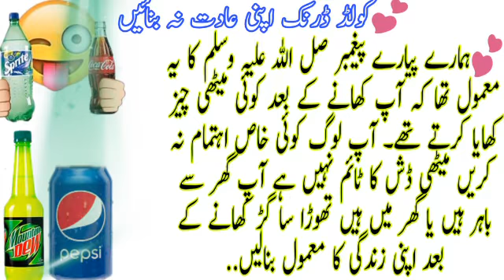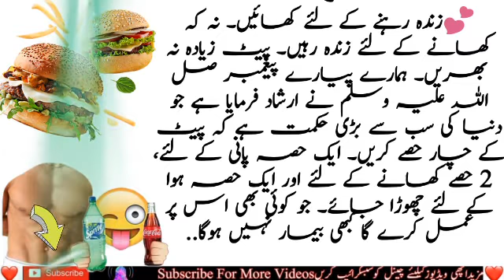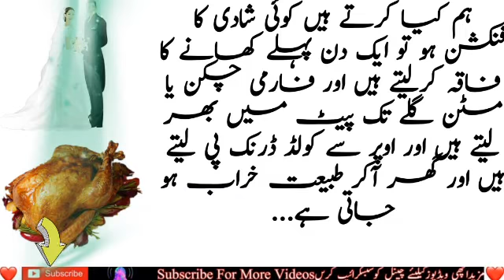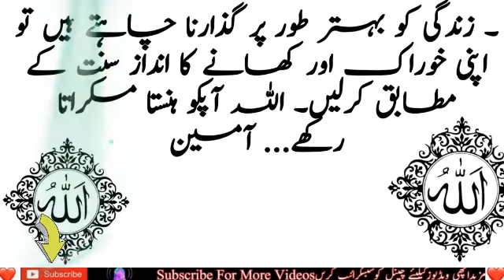General knowledge about Cold drinks in hindi & urdu || amazing facts about drink|| Manthar Knowledge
dilchasp maloomat
dilchasp o ajeebo videos
dilchasp videos
general knowledge about girls
general science
did you
kya aap jante ho
kya aap jante h
kya aap jante ho new video
kya aap ko pta hai
kya aap ko maloom hai
aap ko kya maloom
malomati dunya
malomat ki dunya
maluma
malomti video
malomati sawal
malomati sawal jawab in urdu
malomti click
science videos
did you know facts images
did you know facts about human
did you know about me
did you know funny
kya aap jante hain facts
kya apko pta hai
kya jante video
kya jante ho
malomat pakistan  in urdu

Credit For Background Nasheed:
Song: Unknown
Artist:Unknown